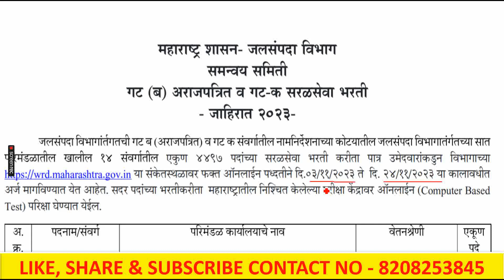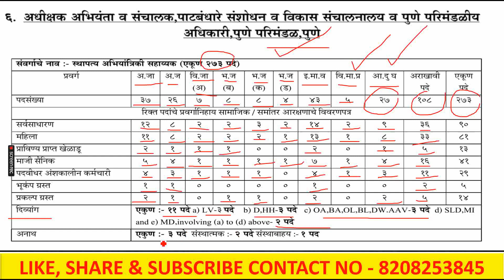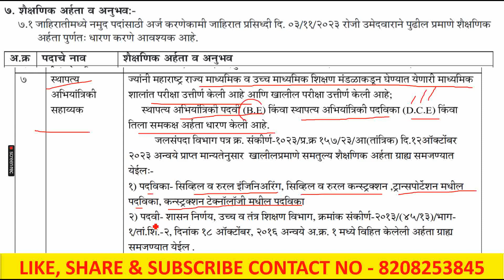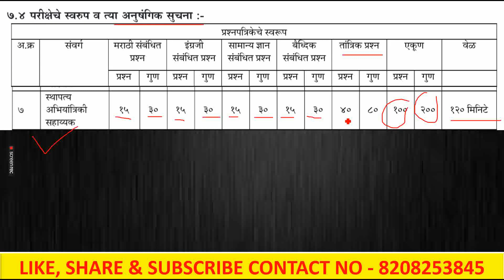जलसंपदा विभाग जाहिरात 2023 | स्थापत्य अभियांत्रिकी सहाय्यक | पुणे परिमंडळ | Jalsampada Vibhag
पहा अभ्यासक्रम कोणता?
पात्रता काय?
जातनिहाय प्रवर्गनुसार  जागा किती?
स्थापत्य अभियांत्रिकी सहाय्यक जलसंपदा विभाग पुणे परिमंडळ
जलसंपदा विभाग भरती पुणे परिमंडळ
स्थापत्य अभियांत्रिकी सहाय्यक नाशिक परिमंडळ
स्थापत्य अभियांत्रिकी सहाय्यक
sthapatya abhiyantriki sahayak jalsampada vibhag jahirat
puneparimandalsthapatyaabhiyantriki jaga
punesthapatya abhiyantriki sahayak
जलसंपदा विभाग जाहिरात 2023 | Jalsampada Vibhag Bharti 2023 | WRD Vacancy | WRD एकूण 4497 जागा
जलसंपदा विभाग जाहिरात 2023
Jalsampada Vibhag Bharti 2023
Wrd Recruitment 2023
Wrd Vacancy 2023
Wrd Recruitment 2023 Maharashtra
Wrd Exam Update
Wrd Je Exam Update
Jalsampada Vibhag Bharti
Jalsampada Vibhag
Jalsampada Bharti
Jalsampada Bharti 2023
Jalsampada Vibhag Bharti 2023 Syllabus
Jalsampada Vibhag Bharti 2023 New Update
Jalsampada Vibhag Bharti 2023 Latest Update